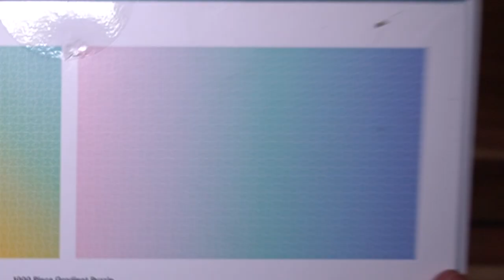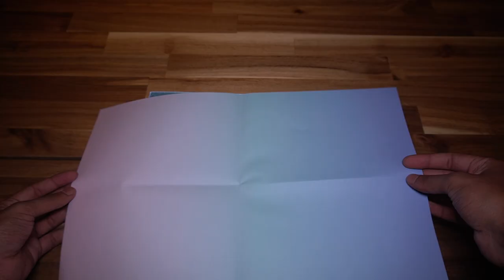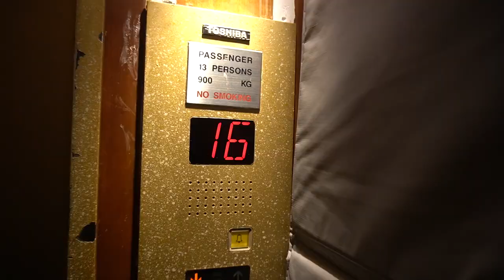Guy Does Impossible 1000 Piece Puzzle - FAILURE & DESTRUCTION | GUY DOES THINGS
So I tried to do this damn 1000 piece gradient puzzle and it's almost impossible! You'd have to work on both sides at the same time to get it right, which I only realised after destroying the damn thing so it's too late now! I'd like to thank Nishant and Priya for ruining a perfectly good evening of my life with this shit.

If you have suggestions of other shit you'd like to see me try, let me know, I'll give it a shot and probably fail again but one day I'll do something decent with my life!

I'm a guy, I do things. This is Guy Does Things.

Song: Outro: Here Is Now
Artist: Nikhil Senan